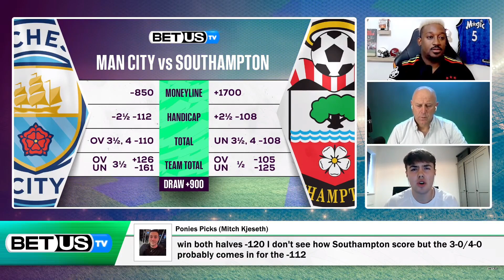Man City vs Southampton | Premier League Expert Predictions, Soccer Picks & Best Bets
Man City vs Southampton Premier League Game Preview for October 26th, 2024

Our betting experts preview the Premier League game between Man City vs Southampton. They'll share their soccer picks, Premier League expert predictions, the latest sport betting trends, and best value soccer odds available for their betting predictions, picks and best bets.

Connect with our hosts and experts on X:
Flash: @Flash_37
George: @StokeyyG2
Brad: @MrBradThomas